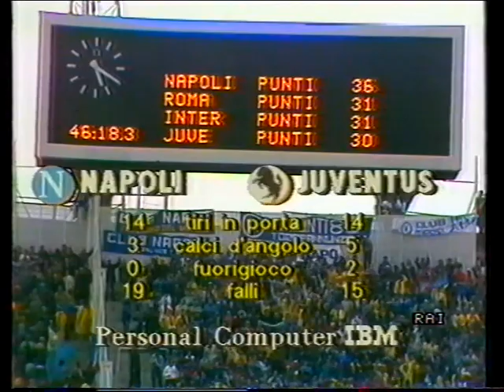Partite del Napoli di Maradona